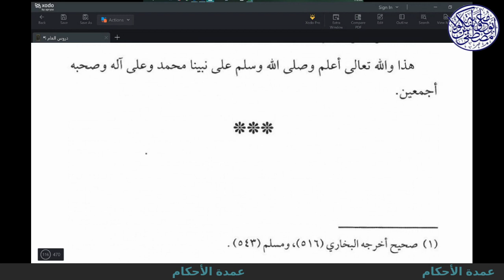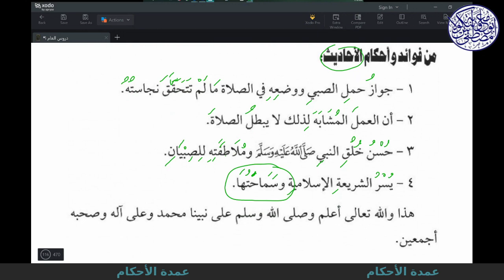Hadith 96, Picking Up and Putting Down a Child in Salah